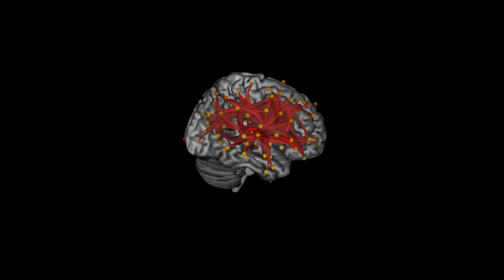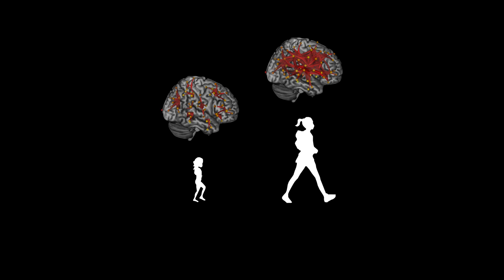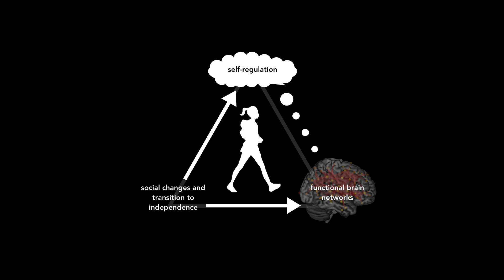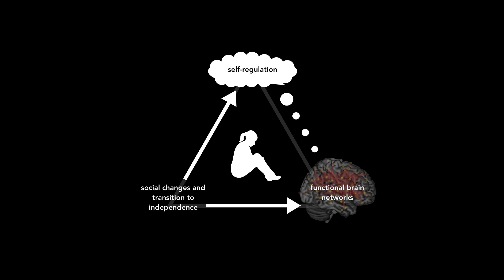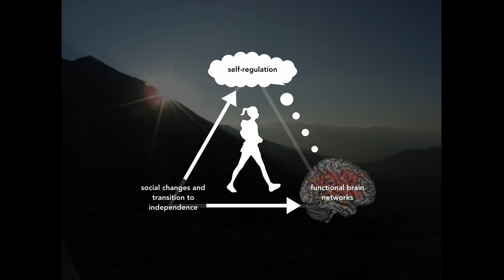Teen Brains Are Not Broken | Roselinde Kaiser, Ph.D. | TEDxBoulder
Roselinde Kaiser asks: what is it about the teen years that puts us at risk for depression – but also helps us to build resilience? Drawing upon neurodevelopmental and clinical science, Dr. Kaiser shows why adolescence is a developmental window of both risk and enrichment, and outlines strategies for teens (and the rest of us) to thrive. Dr. Rosi Kaiser is a clinical psychologist and neuroscientist who uses integrated behavioral, developmental, and neuroscientific methods to understand Major Depression and related affective disorders. Dr. Kaiser explores these topics from a developmental perspective, with special interest in using neurocognitive risk markers to predict the onset and course of mood disorders in teens or young adults. Clinically, Dr. Kaiser is testing how neurocognitive functioning may be enhanced to foster affective health, with the goal of translating basic science into improved treatment and emotional wellness.

Dr. Kaiser received a dual-Ph.D. in Clinical Psychology and Neuroscience in 2013 from the University of Colorado Boulder, completing her predoctoral Clinical Internship at Yale University School of Medicine. After receiving her doctoral degree, Dr. Kaiser trained as a postdoctoral Fellow in affective and translational neuroscience at Harvard Medical School/McLean Hospital. This talk was given at a TEDx event using the TED conference format but independently organized by a local community.